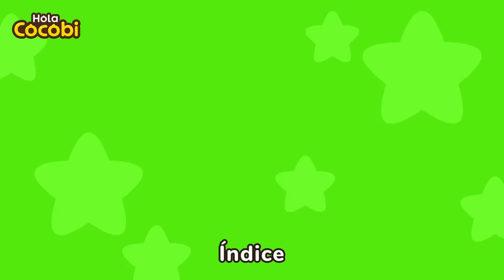¡Yo Soy La Mejor Princesa! 👑El Concurso a Princesa | Canciones Infantiles | Kids Songs | Hola Cocobi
📑Letra

“¿Quién será la mejor princesa?”
“¡Que el certamen inicie!”
“Yo soy la mejor”
Soy la princesa Blanca Nieves
Soy hermosa y adorable
Puedo hacer dulces postres
Soy la mejor pastelera
Hermosa princesa
¿Quién es la mejor princesa?
Blanca, Blanca, Blanca Nieves

“¡No! ¡yo soy la mejor!“
Soy la princesa Cenicienta
Me puedo mover majestuosamente
Soy la mejor bailarina
Hermosa princesa
Ceni, Ceni, Cenicienta

“¡Yo soy superior!“
Soy la princesa Sirena
Tengo una hermosa voz
Soy la mejor cantante
Hermosa princesa
Sire, Sire, Princesa Sirena

“¡Dinos! ¿Quién es la mejor?”
“¡No se!”

Canciones para Viajar, para Bebés, Música,
Canciones de Cocobi, en Español,
Nursery Rhymes, Children, Preschool, Babies
I lost my color song